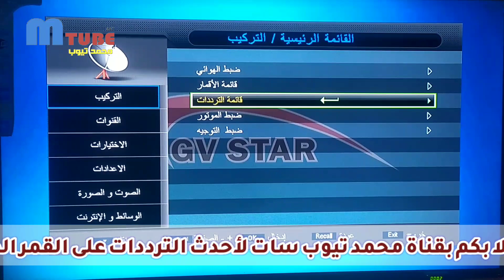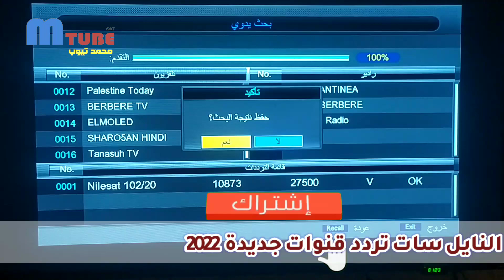تردد قناة موال MAWAL الجديد على النايل سات 301 | ترددات جديدة| قناة مميزة ورائعة افلام ودراما 2023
تردد باقة قنوات دوللي من جديد على النايل سات|تردد قنوات دوللي| دراما وسينما ومسلسلات حزمه عامة 2023
تردد قنوات كوين Queen  الجديد على نايل سات 301| ترددات جديدة | باقة قنوات رائعة ومدهشة 2023
قناة جديدة رائعة تعرض مسلسلات تركية وعربية وافلام عربي واكشن على النايل سات 301| ترددات  جديدة 2023
تردد قناة اطفال كرتون جامدة جديدة على النايل سات 301 | ترددات جديدة | الجديد وصل على النايل سات 2022
عودة قنوات السينما والدراما من جديد على النايل سات | ترددات نايل سات | القنوات الرائعة والجميلة 2022
قناة جامدة تعرض مسلسلات تركية على النايل سات 301 | ترددات جديدة نايل سات | نزلها مش هتخسر حاجة 2022
استقبل الان تردد قناة جديدة على النايل سات| ترددات جديدة 301| تردد قناة اميرال نيوز الرائعة 2022
والاشتراك بالقناة** ليصلكم كل جديد **
لا تنسوا تعملو جولة على باقي الفيديوهات واعجاب على كل الفيديوهات